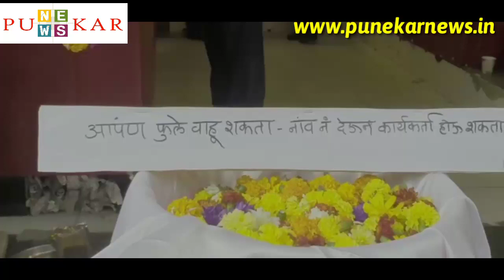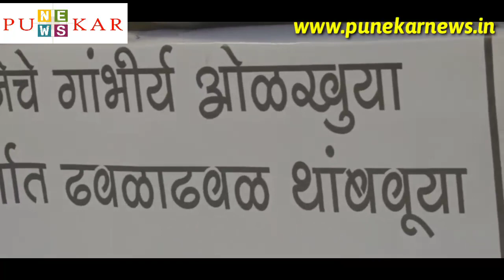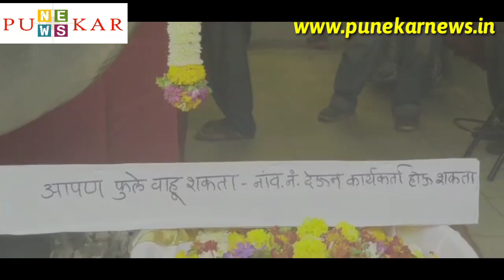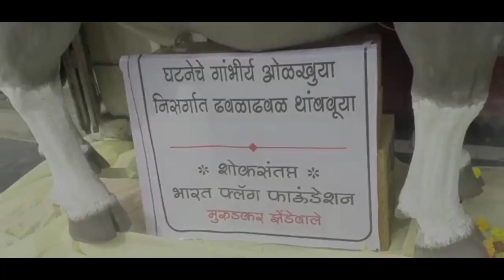Pune NGO seeks apology from Rangavya who died after running for hours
Pune-based Bharat Flag Foundation has put up posters at Budhwar Peth, seeking an apology to Rangavya (Indian Gaur) who had accidentally entered Kothrud on Wednesday and died after running for five hours from the large crowds that gathered to watch him.